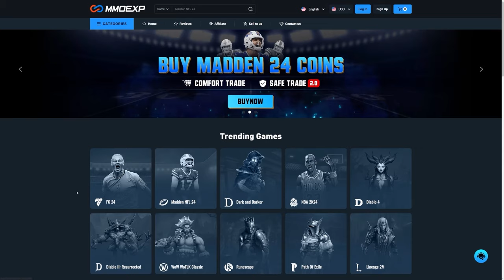I Opened EVERYTHING For FANTASY FC!